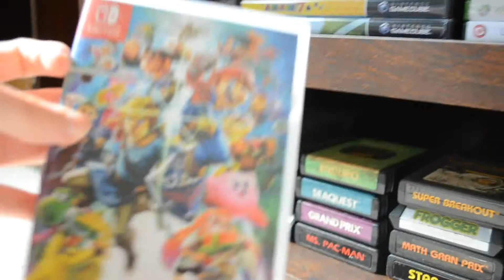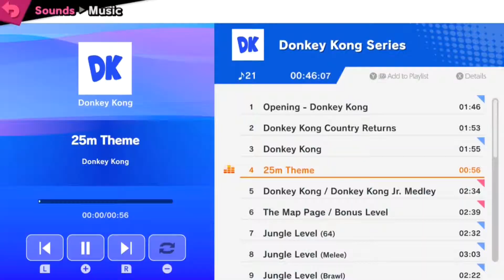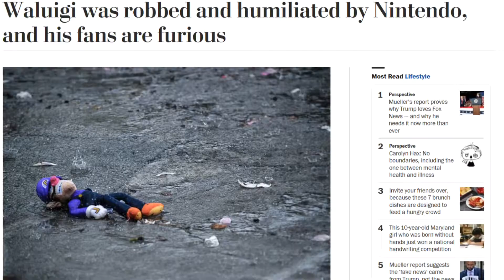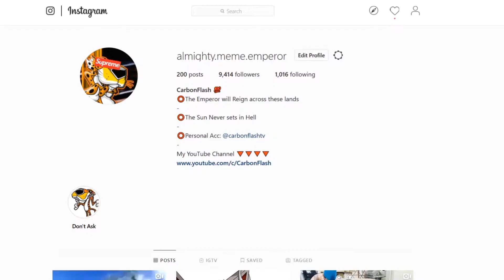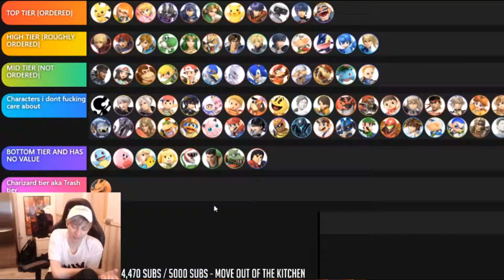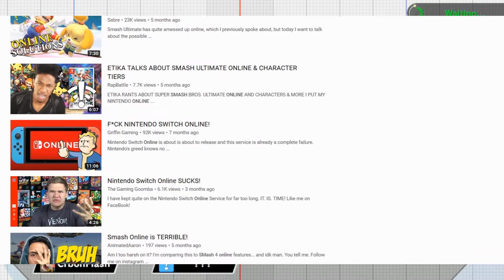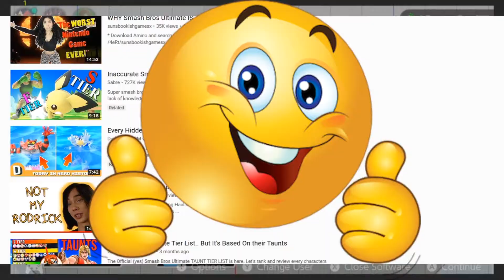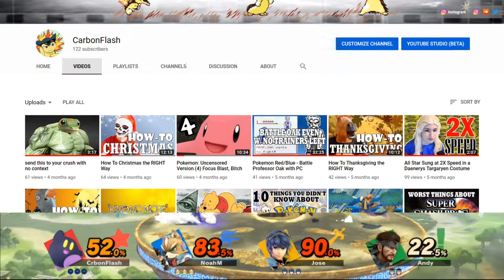5 BEST AND WORST Things About Super Smash Bros. Ultimate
Super Smash Bros. Ultimate is a fantastic game, but there are some things that could probably be improved. Within this video, I will discuss the best and worst features about the game. Also, I hope you enjoyed Piranha Plant's ass in the thumbnail. He's stacked.

If you enjoyed this video, don't forget to SUBSCRIBE, I have big dreams pertaining to my YouTube presence and YOU could help me out with a simple click of a button!

I DO NOT OWN SMASH BROS.